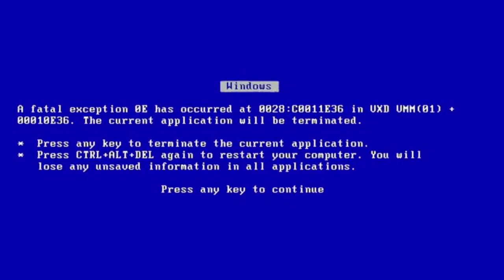Новости Днепропетровска Zabeba News №13